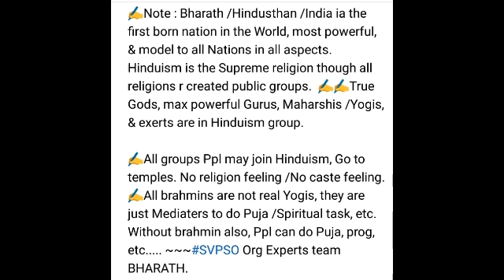Believe in Holy Places / Believe in Gods and Goldy Places or Temples🌐🌿🌸